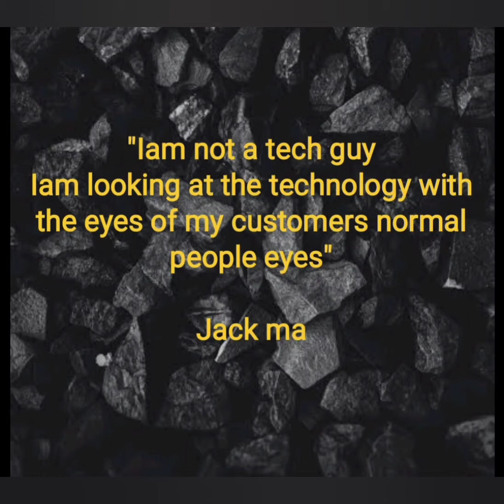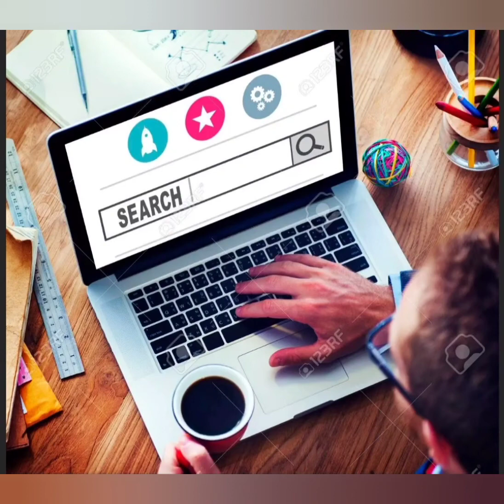Jackma|motivation|malayalam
Jackma| motivation | malayalam | inspirational | story |